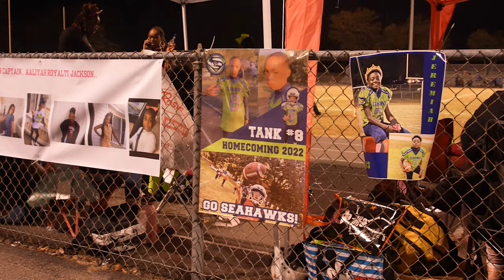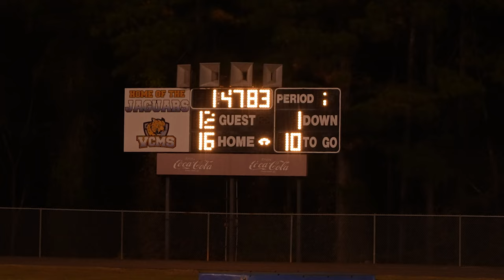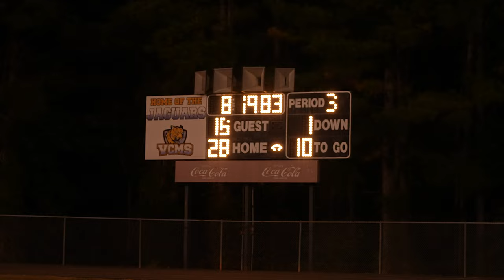The Dog Fight | Tri City Vs Riley Hill | Episode 4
Tri City Vs Riley Hill 12u football game. It was the homecoming of the Seahawks and they were pumped up for battle. This was definitely one of the Seahawks toughest challenges as they faced tough opposition.

MY HEX BACKLOADER CAMERA BAG

CAMERAS:
Sony Zv E10
Sony A7S iii
Sony A7 iii

LENSES:
Sony 24-70 Vario Tesser f4 (Camera Lens)
Sony 16-35 Zeiss lens
Sony 50 mm f1.4 lens

MICROPHONES:
Rode Video Mic Pro Plus
Sennheiser G4 wireless Microphone system
Zoom H6 Recorder: https

MY FAVORITE PORTABLE  POCKET CAMERA LIGHT:
Pezak LED Bi- Color Light (Portable Pocketsize Light)

MY GIMBAL:
Zhiyun Crane 2 (Gimbal)

MY DRONE:
DJI Mavic 2 (Combo)

MY FAVORITE CAMERA ACCESSORIES:
Sony Commander Remote
SD Card (Sony V60)
SD Card (Kodak V90)
Sensor Cleaning Swabs
Mini Magic Arm
NP Batteries
Manfrotto Quick Release plate
Double Sided Tape
Sony a7siii Camera Cage
Sony a7iii Camera Cage
Small Rig Wooden Camera Cage Handle

AFFLIATE DISCLOSURE:

Some of the links used in this video will direct you to Amazon.com. As an Amazon associate I earn a percentage off qualifying purchases at no extra cost to you when you use my links. Thank You for your Support! 🙏🏾